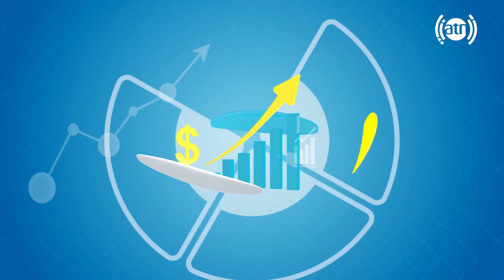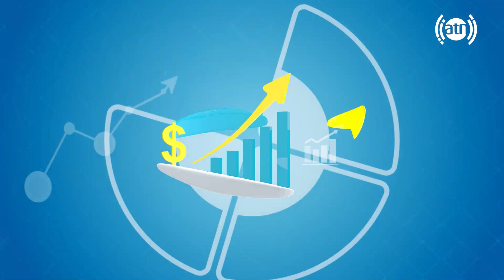آموزش نصب اپلیکیشن رایگان من و کودکم برای مردم و رضایت آنها از استفاده اپلکیشن، کارته چهار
آموزش نصب اپلیکیشن رایگان من و کودکم برای مردم و رضایت آنها از استفاده اپلکیشن، کارته چهار کابل
Mano Kodakam free mobile app installation guide and community support of the App, Karte Char, Kabul

برای اطلاعات و رهنمایی بیشتر، اپلیکیشن رایگان من و کودکم را همین اکنون دانلود نمایید!
لینک دانلود اپلیکیشن برای موبایل های Android و iOS

د زه او ماشوم مې وړیا اپلکیشن همدا اوس دانلود کړئ!